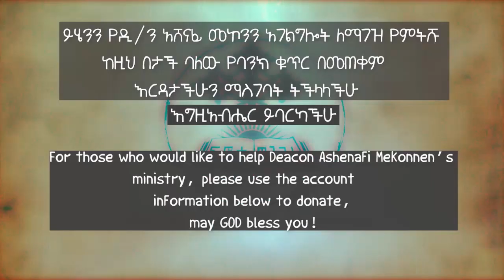የማርቆስ ወንጌል ትርጓሜ ክፍል 30 ዲ/ን አሸናፊ መኮንን Ye Markos Wengel Tireguamie Part 30 Deacon Ashenafi Mekonnen